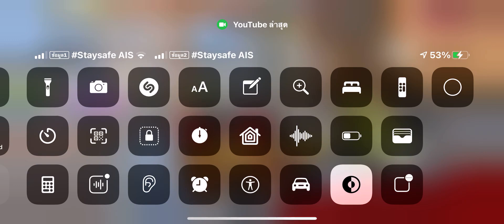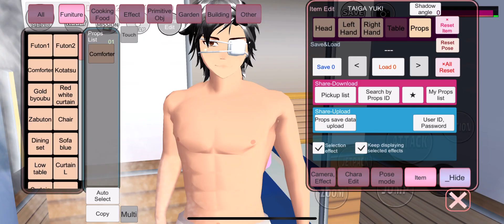ไม่ต้องไปให้ได้นะครับผมว่าจะไปซื้อบัตรให้ได้ก่อนนะครับพี่ไม่